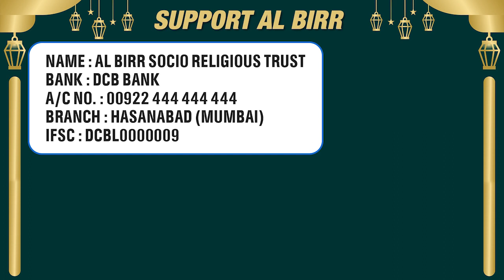Khulasa-E-Taraweeh | आज की तरावीह का खुलासा सुनिए | EP 14 (PARA 14) | By Shaikh Sanaullah Madani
We Accept GPay / Paytm No.: 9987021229

Account Details
Name : Al Birr Foundation
Bank : ICICI Bank
A/C No. : 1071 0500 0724
Branch : Mazgaon (Mumbai)
IFSC : ICIC 000 1071
Account Type : Current

Al Birr Foundation is Registered Under 80G
50% Tax Benefit

Shaikh Shifaullah Salafi (Truste Al-Birr) 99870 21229